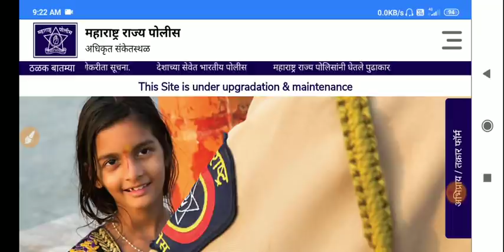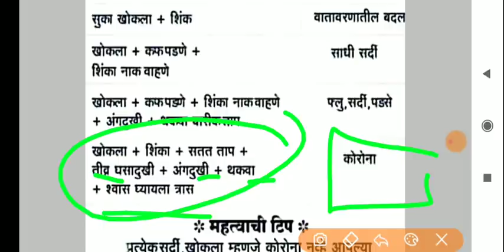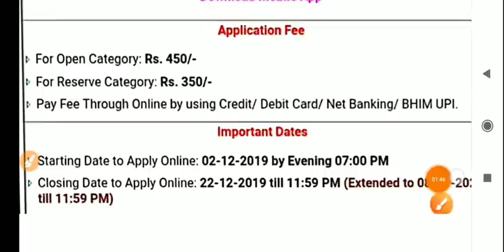पोलीस भरती 2021 | खुशखबर गृहविभागाने अध्यादेश काढला | भरतीला सुरवात केली | Police bharti new update